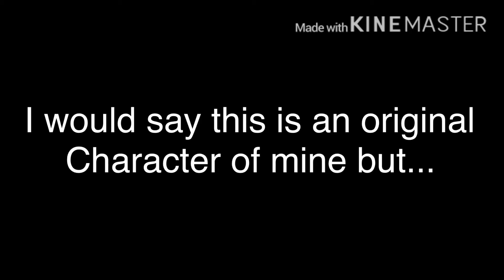What am I doing with my life (another Neko)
This is an original character I guess :3
But they need a name ;-;
So write in the comment section any good names for this lil’guy ^w^

Yes I used Grians time lapse music UwU